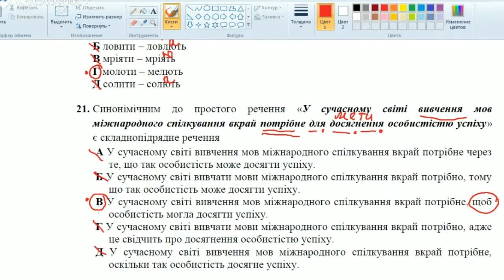Решение тестов ЗНО-2015 Украинский язык и литература задание 21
Синонімічним до простого речення “У сучасному світі вивчення мов міжнародного спілкування вкрай потрібне для досягнення особистістю успіху” є складнопідрядне речення.

АУ сучасному світі вивчення мов міжнародного спілкування вкрай потрібне, щоб особистість могла досягти успіху.
БУ сучасному світі вивчати мови міжнародного спілкування вкрай потрібно, адже це свідчить про досягнення особистісю успіху.
ВУ сучасному світі вивчення мов міжнародного спілкування вкрай потрібне, оскільки так особистіть досягне успіху.
ГУ сучасному світі вивчення мов міжнародного спілкування вкрай потрібне через те, що так особистість може досягти успіху.
ДУ сучасному світі вивчати мови міжнародного спілкування вкрай потрібно, тому що так особистість може досягти успіху.